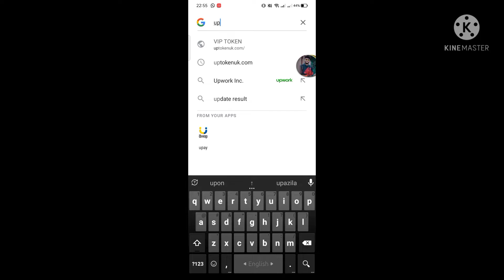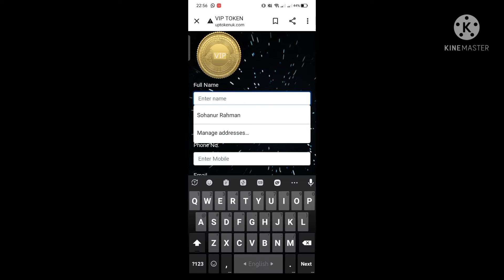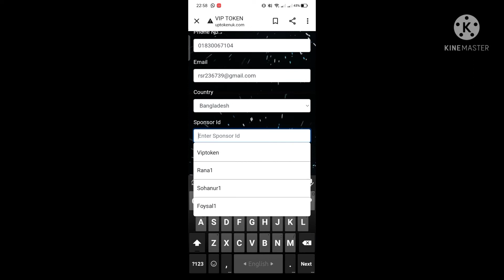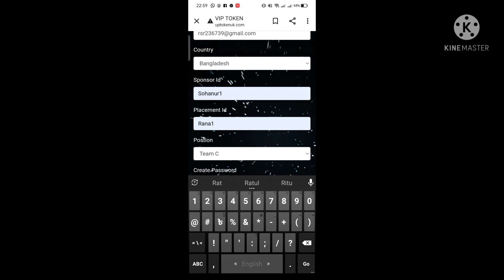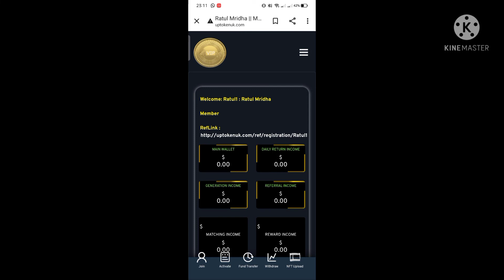Uptokenuk.com এ কিভাবে একাউন্ট করবেন এবং কিভাবে রেফার কমিশন পেয়ে যাবেন??.. দেখে নিন🌹🌹